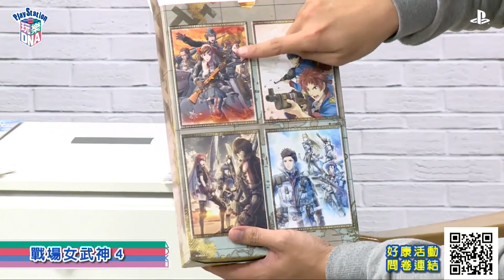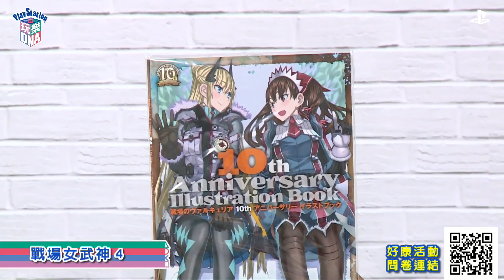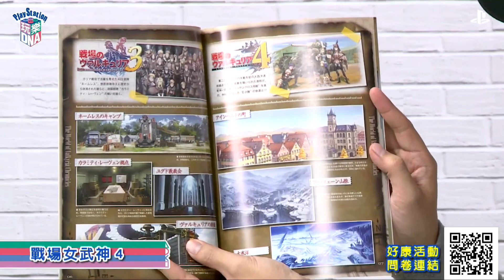180508 PlayStation「玩樂DNA」第46集 (6tan、葉子、SpeXial-偉晉 主持)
轉載至 PlayStation Taiwan。